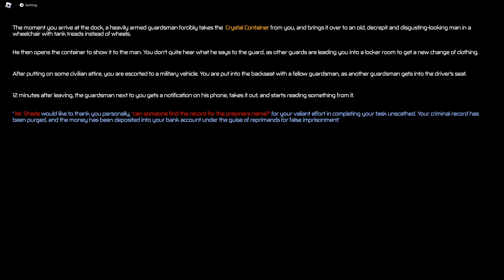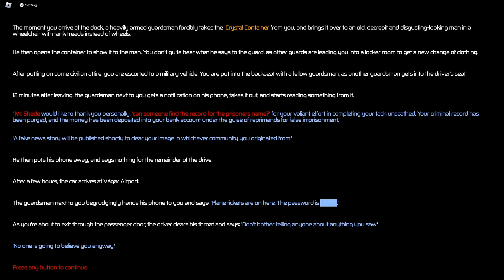How I Beat Pressure on Roblox